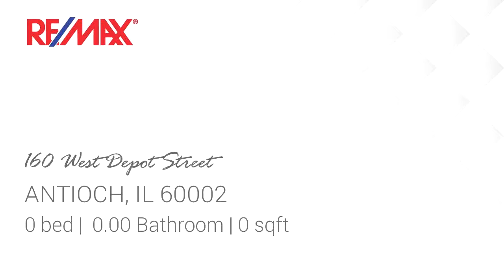Residential for sale - 160 West Depot Street, ANTIOCH, IL 60002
5.7 ACRES IN THE INDUSTRIAL AREA OF ANTIOCH .   2 PARCELS   160 E DEPOT ST (3.95 ACRES) 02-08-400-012 APPEARS TO HAVE VERY LITTLE FLOOD PLAIN ON PROPERTY.  ADJACENT PROPERTY 23301 W DEPOT ST (1.79 ACRES) 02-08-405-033 APPEARS TO BE MOSTLY FLOOD PLAIN    SEWER/WATER  AVAILABLE   NOT MANY LAGER TRACKS TO BE FOUND.

Bedrooms: 0
Bathrooms: 0.00
Square Feet: 0
Price: $147,700

02/13/2018 07:37:01 am

Last modified: